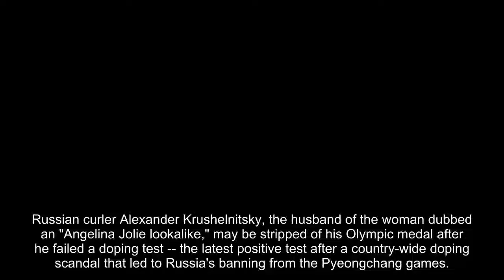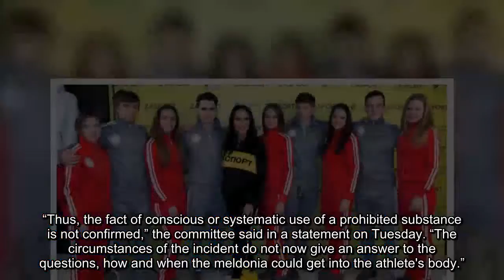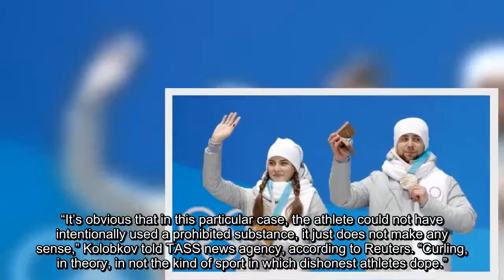Russian curler Alexander Krushelnitsky tested positive for Winter Olympics doping, ROC says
Russian curler Alexander Krushelnitsky, the husband of the woman dubbed an "Angelina Jolie lookalike," may be stripped of his Olympic medal after he failed a doping test -- the latest positive test after a country-wide doping scandal that led to Russia's banning from the Pyeongchang games.
The Russian Olympic Committee said Tuesday it is launching an investigation into the incident to determine how the banned substance, found in his “B” sample, ended up in Krushelnitsky’s body. The committee said the Olympic curler, who was competing independently due to Russia's banning and won a bronze medal for mixed doubles curling with wife Anastasia Bryzgalova last week, cleared a doping test Jan. 22.
All American Savings - Refinance
Born Before 1984? You Can Save Up To $3,500 on Your Mortgage This Year Doing This..
Pay Off Your Mortgage Faster Using This Little Known Program..
“Thus, the fact of conscious or systematic use of a prohibited substance is not confirmed,” the committee said in a statement on Tuesday. “The circumstances of the incident do not now give an answer to the questions, how and when the meldonia could get into the athlete's body.”
The delegation expressed its “sincere regret” in the incident, but said Krushelnitsky would not have benefited from the drug based on the concentration that was found in the tests.
Russian Sports Minister Pavel Kolobkov also said Tuesday Krushelnitsky’s failed doping test “does not make any sense” and believes the Olympic medalist couldn’t have taken the drug deliberately.
“It’s obvious that in this particular case, the athlete could not have intentionally used a prohibited substance, it just does not make any sense,” Kolobkov told TASS news agency, according to Reuters. “Curling, in theory, in not the kind of sport in which dishonest athletes dope.”
Alexander Krushelnitsky and his wife Anastasia Bryzgalova won a bronze medal last week in mixed doubles curling.
  (Reuters)
Curling requires steady hands and concentration, rather than physical endurance.
The scandal comes after the International Olympic Committee suspended Russian athletes from competing in the Pyeongchang Winter Olympics in connection with the massive doping scheme at the 2014 Sochi games. Only 169 Russian athletes were allowed to compete — but as the “Olympic Athletes from Russia” and wearing neutral team uniforms without the country’s flag.
The Court of Arbitration for Sport said no date has yet been set for Krushelnitsky’s hearing. The curler is likely to lose his medal because of the positive test.
Three athletes have been caught doping at the Winter Olympics. Slovenian hockey player Ziga Jeglic tested positive for fenoterol in an in-competition test. Japanese short-track speedskater Kei Saito failed a pre-competition test.